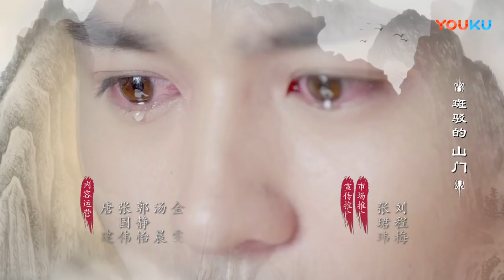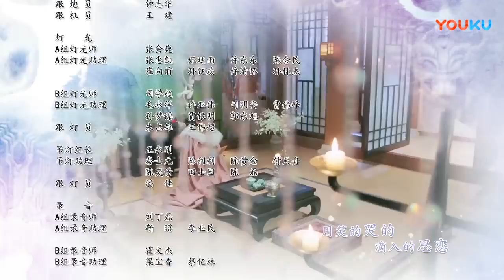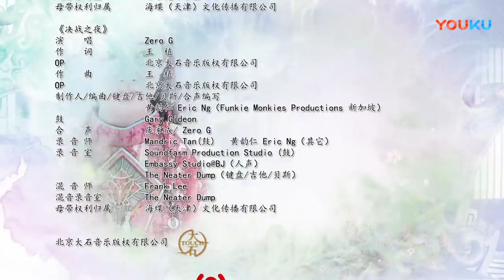【艳骨 Colourful Bone】EP14 | 五千年画皮师重现江湖 | 佟梦实/王鹤润/刘潮/姜瑞佳/蒙恩/ZERO-G祖怀/蒋冰/房程程 | 古装爱情悬疑片 | 优酷YOUKU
【艳骨Colourful Bone】该剧讲述天楚国本该姓楚，一场宫闱巨变致使帝后遇难，国家陷入风雨飘摇，国师风如歌当机立断独掌朝纲，十五年来，日渐成年的太子有心夺回失去的一切，奈何天楚已是风党天下。然而，国师爱女静姝贸然为宰相之女画皮换脸，得到了一个死忠之士“掠影”的同时，也引发了一系列诡异之事。与此同时，一直对天楚虎视眈眈的白狄国首开战端，生灵涂炭，南郡国送来公主，名为和亲，实为刺杀太子与国师，颠覆天楚社稷；掠影为护卫静姝九死一生，深得静姝之心，奈何静姝自幼便是太子青梅竹马的储妃，而且被太子深深爱着。令静姝想不到的是，掠影的唯一使命就是刺杀太子，而一直宠溺着自己的义父风如歌竟然跟自己有着血海深仇……
★主演：佟梦实/王鹤润/刘潮/姜瑞佳/蒙恩/ZERO-G祖怀/蒋冰/房程程/屠楠/陈光宝/刘雨鑫/才夕然/任飞儿/顾文凯/高雪/刘倩妤/樊晓洋
★集数：54集

★更新时间：2022年4月21日17:00（UTC+8）起，每天更新2集